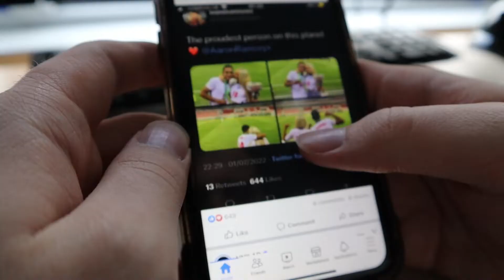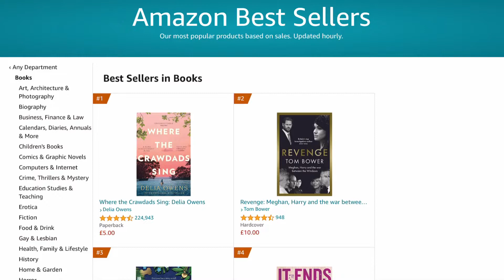How To Get Better At Reading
Reading is something that I love to do and as a teacher, it is something that I place a lot of importance on. It’s well-known that people are spending less time reading by spending their time scrolling through social media or watching videos instead. Even though we have access to so many books and lots of different ways to read, it feels as though we are spending less time reading.

From my own experience of talking to friends, family, and the people I work with, one of the major factors in the decline of reading is that people find it difficult to just sit down and start reading. There are so many distractions in our lives that it is becoming increasingly more difficult to sit with a book and just read for any length of time.

This video is going to change that by giving you advice on how to become a better reader.